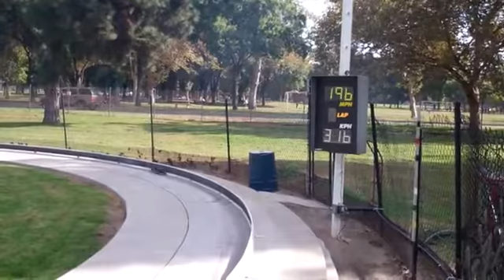‪329 KM HIZINA ULAŞAN NİTROLU KÜÇÜK MAKİNE ‬